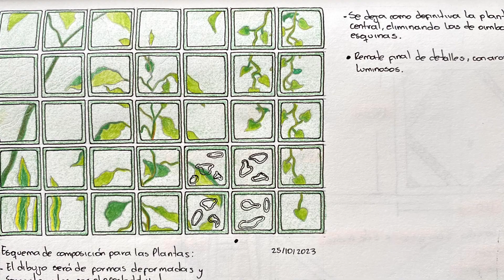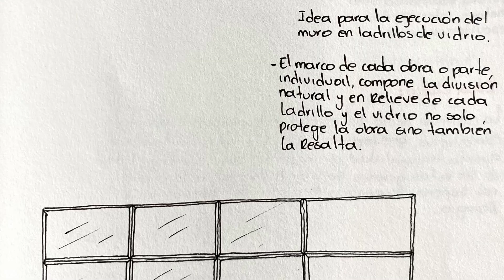Los 10 de Arte Joven 2024. Día 9: Dámaxo Henao Salazar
Día 9
Dámaxo Henao Salazar
Prototipo de ventanal con ladrillos de vidrio
Óleo sobre lienzo con intervención de pintura a base de agua en pared
Medellín

La pintura ha sido el medio de expresión de este artista antioqueño. La obra Prototipo de ventanal con ladrillos de vidrio dialoga con la arquitectura y la construcción en un espacio abierto a la resignificación del hogar